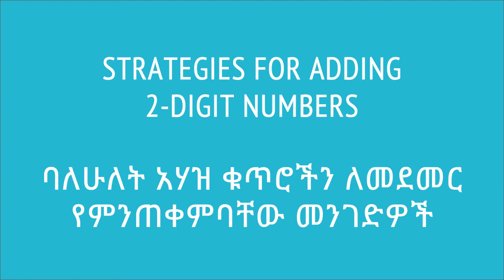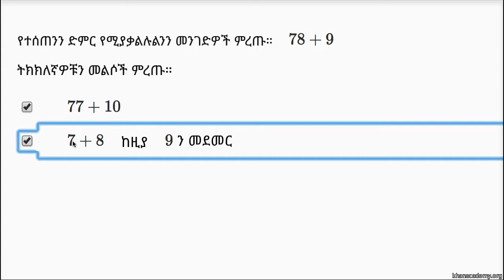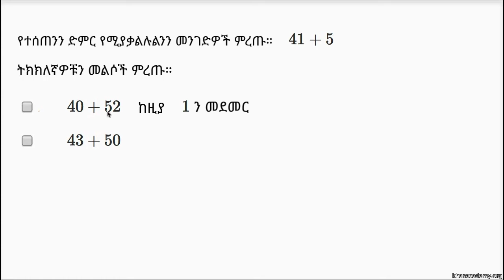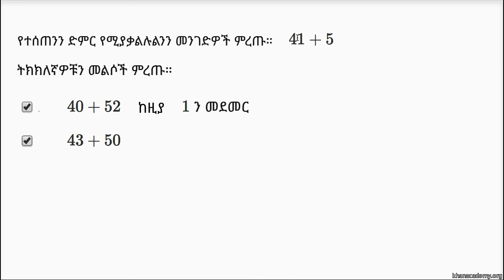17. ባለሁለት አሃዝ ቁጥሮችን ለመደመር የምንጠቀምባቸው መንገድዎች | Khan Academy Amharic | Yimaru - ይማሩ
Lesson: Strategies for adding 2-digit numbers | ባለሁለት አሃዝ ቁጥሮችን ለመደመር የምንጠቀምባቸው መንገድዎች